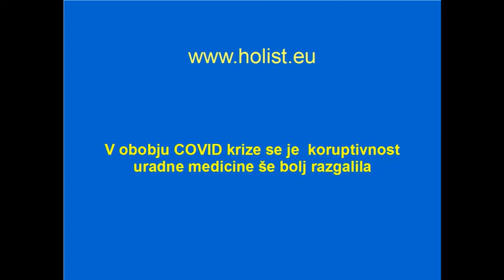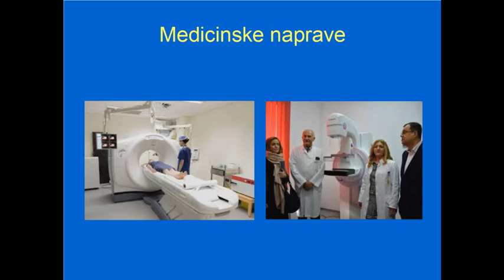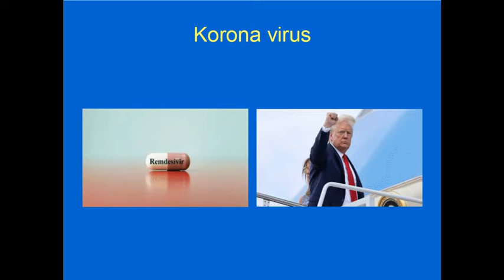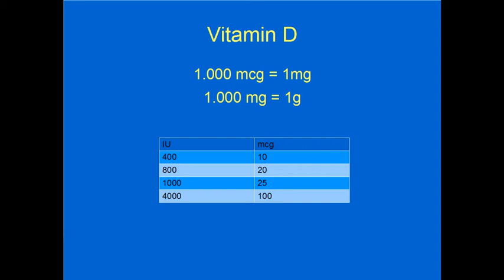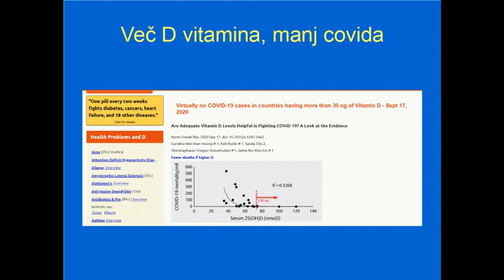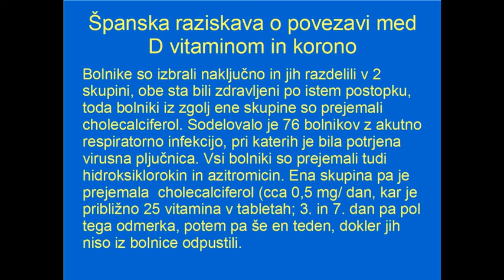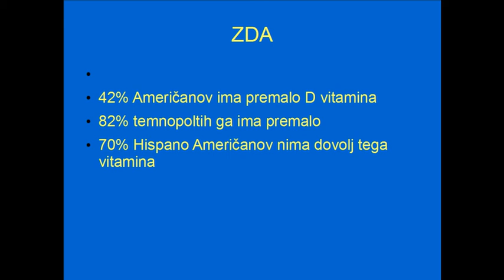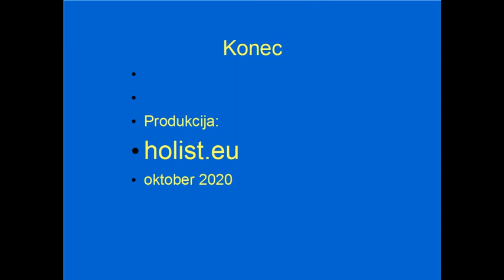D vitamin - V obobju COVID krize se je koruptivnost uradne medicine še bolj razgalila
Na voljo je dosti dokazov o povezavi pomanjkanja D vitamina in obolenja od COVID-19. Kaj zdravniki še čakajo?